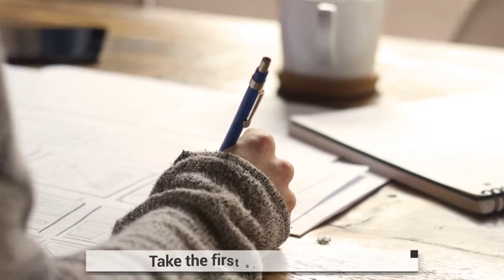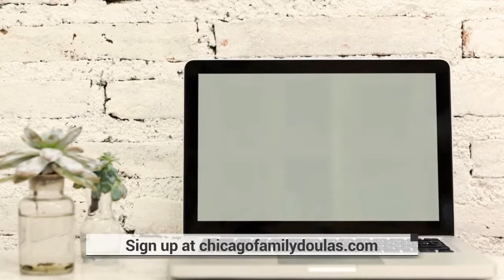How to become a Certified Labor & Postpartum Doula!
Become a doula- This is a rewarding and amazing career!